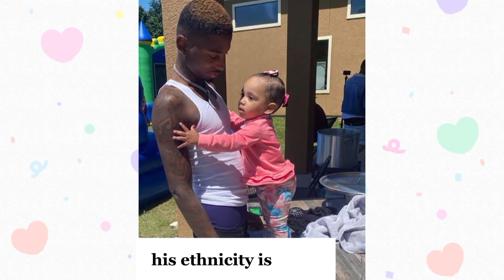Brent Rivera VS Ivanita VS funny Mike VS Kinigra VS david Life style Comparison by Meerab news